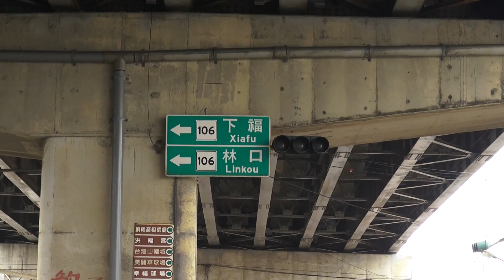2014.2.15 106縣道 林口 下福 0KM 起點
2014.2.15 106縣道 林口 下福 0KM 起點